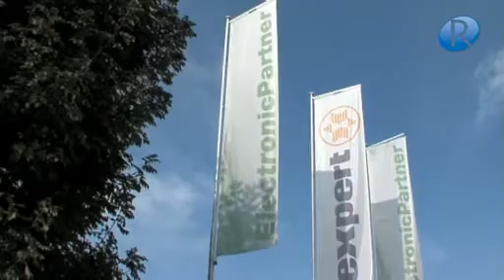1A.TV - Electronic Partner, Dietlikon (Video)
Industriestrasse 6
8305 Dietlikon
E-Mail info(at)electronicpartner.ch
Region Zürich
Kategorie Detailhandel